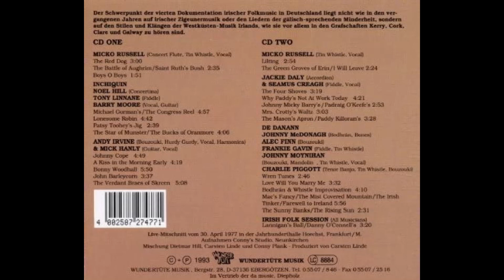Andy Irvine & Mick Hanly - The Longford Weaver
Andy Irvine sings The Longford Weaver at a German festival in 1977, accompanied by Mick Hanly.
If you like this track then you'll find hundreds more like it